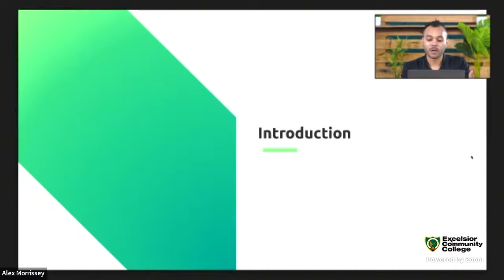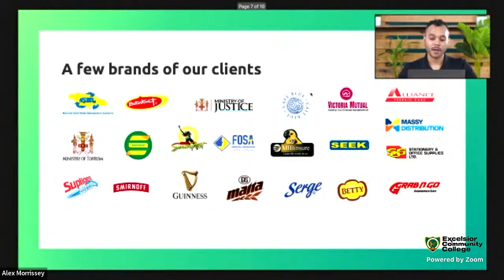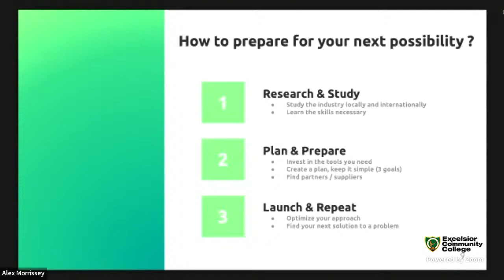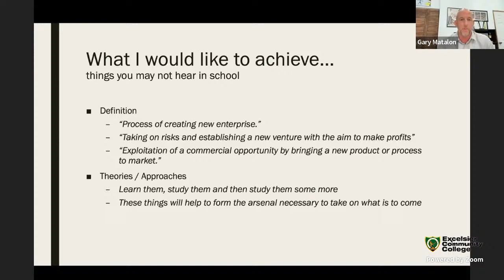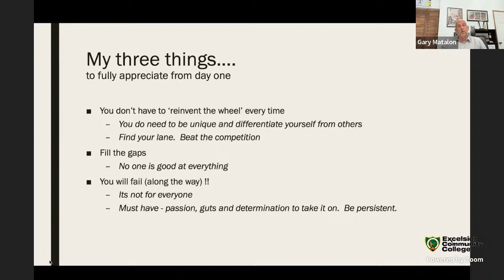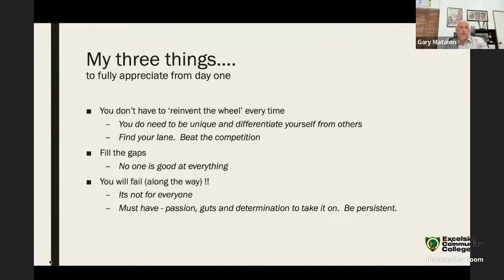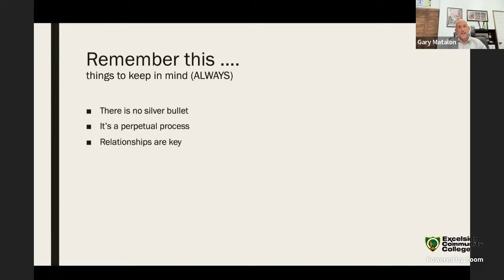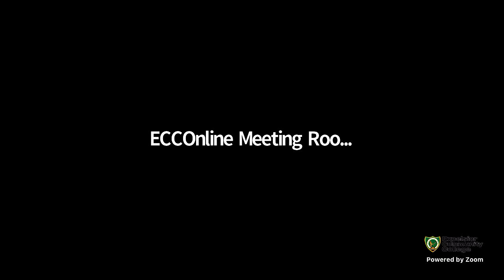Career Conference 2022